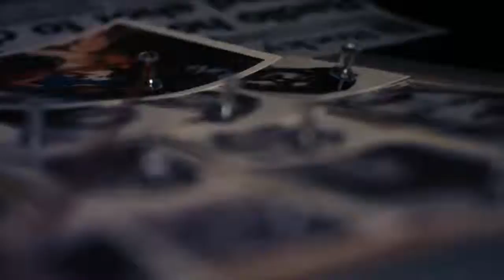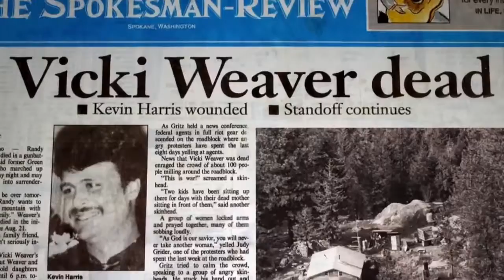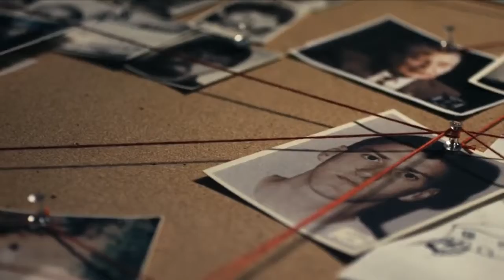Oklahoma City Official Trailer (2017) | HM Movie Trailers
↓↓↓ See Full Details ↓↓↓

★ We hope You can Enjoy This Trailer ★

The HM Trailers channel is your destination for hot new trailers the second they drop. The HM Trailers team is here day and night to make sure all the hottest new movie trailers are available whenever you want them.